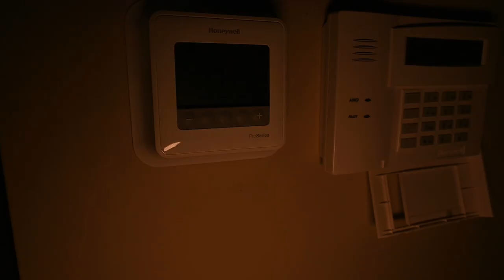$10,000,000 Abandoned Mega Mansion Used In Movies - Expensive Clothes Left Behind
Nestled up an overgrown driveway, this $10 million dollar mega mansion was once one of the most popular and talked about properties in the whole United States. Since its construction began in the early 2000s, it was the dream of the owners to make it more than just a home, rather an emperor's palace, where they could live every day lavishly with every necessity they could want.  Including a massive backyard, countless fountains throughout, and even a lake behind it to swim no expense was spared, and as every day passed, Mr. Osei was closer and closer to achieving his dream. However, the dream was short lived, and after his business went bankrupt the house was foreclosed, only months after his home was complete. For years it sat vacant, until it was bought by a movie director, who included the property in various tv shows and movies. Just a few short years later, he moved across the country for other projects and left the mansion abandoned. Since 2016 it has been left for the elements, and slowly rots away.